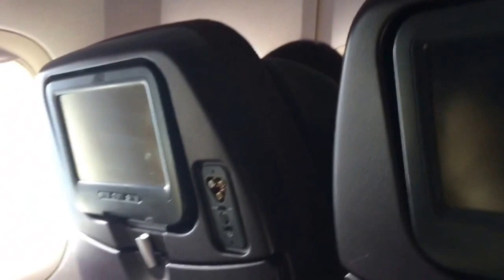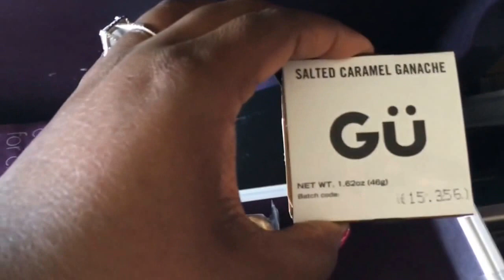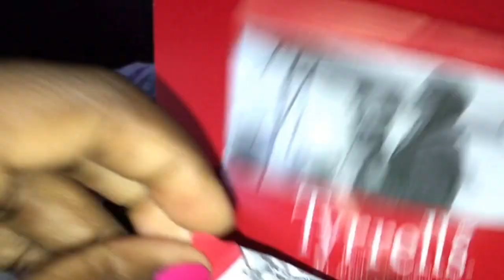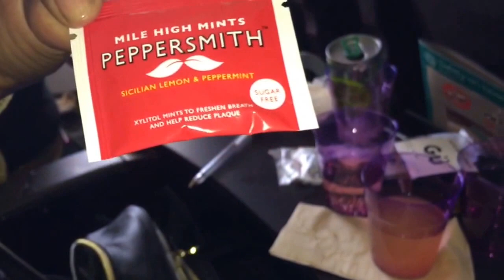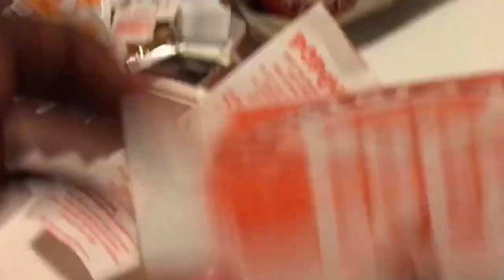Lets Grab Life Orlando Vlog Manchester Airport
Orlando Hoilday Vlog 1 Manchester Airport
Facebook katie Ellis lets grab life